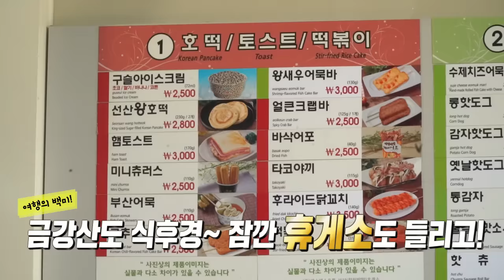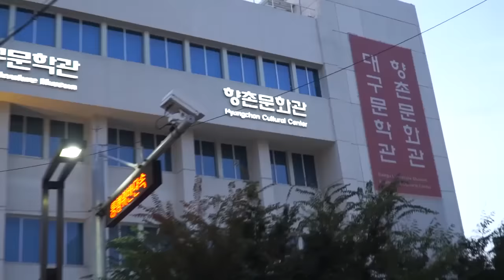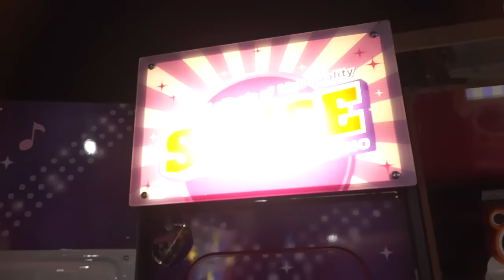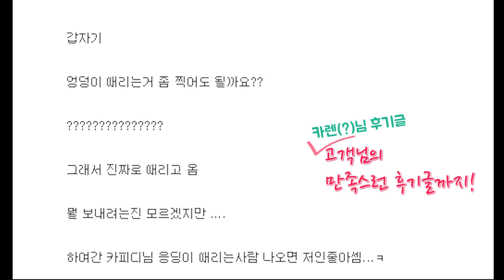철권7 FR 제 2회 매장대항전 매장 소개 - 대구 로얄게임장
철권7 FR 제 2회 매장대항전 9회차